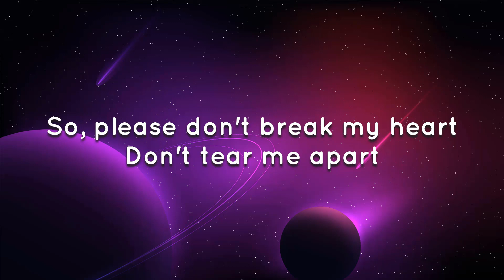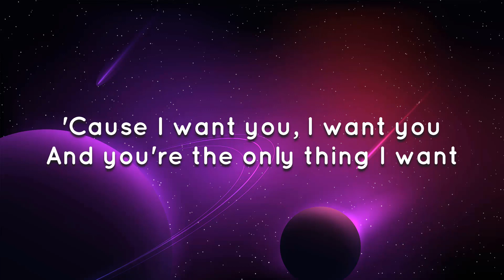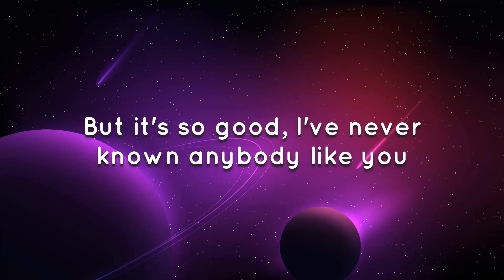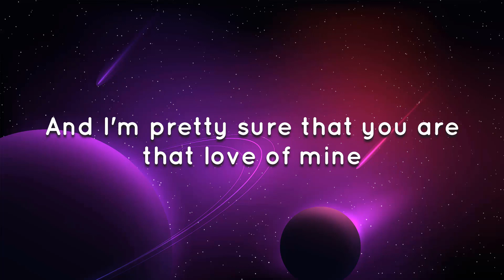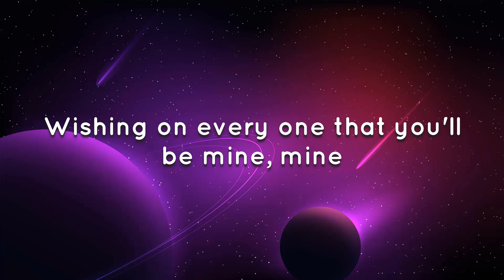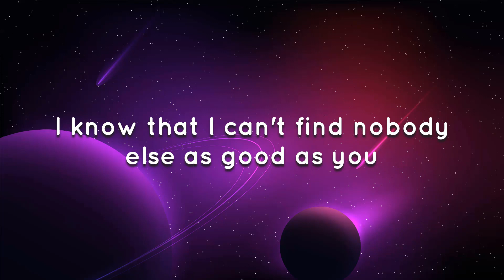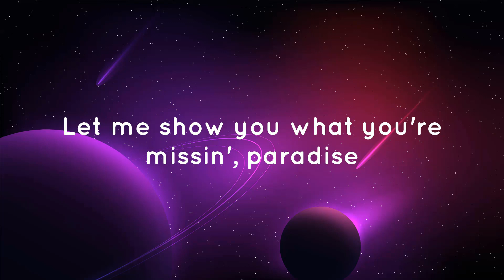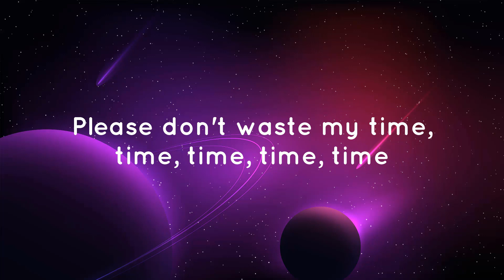Its you - Ali Gatie (Letra / Lyrics)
For itself.